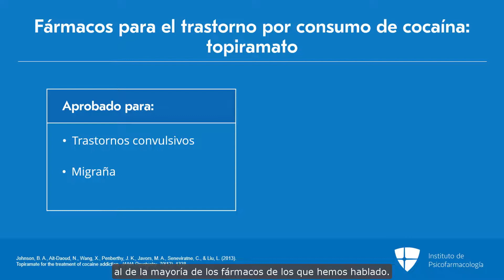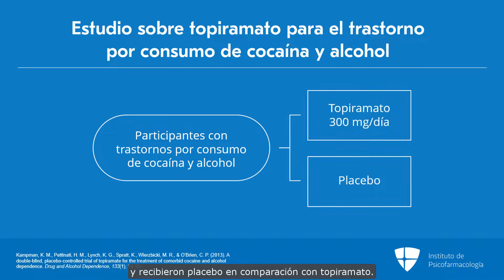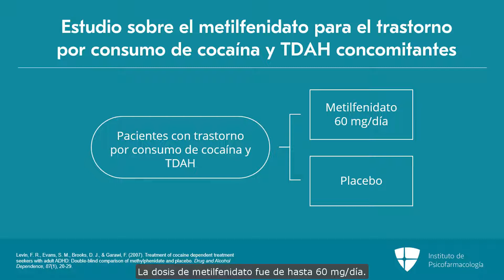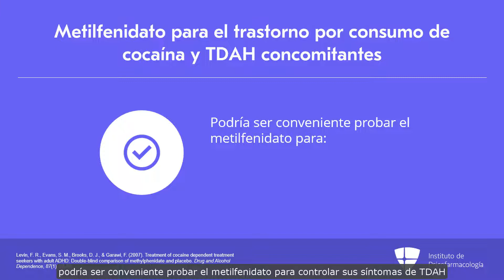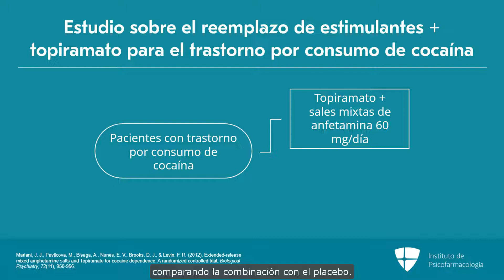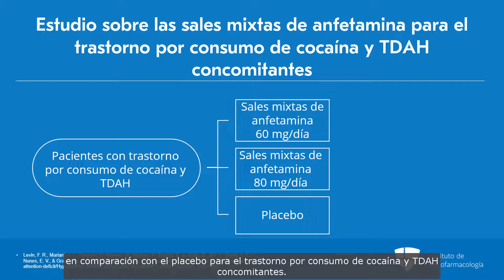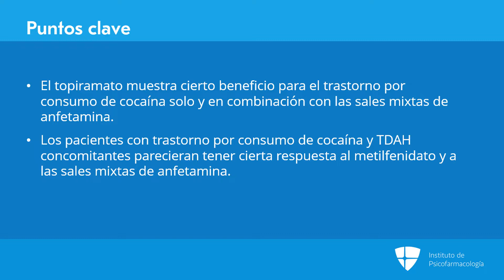Topiramato y metilfenidato para el trastorno por consumo de cocaína y sus comorbilidades